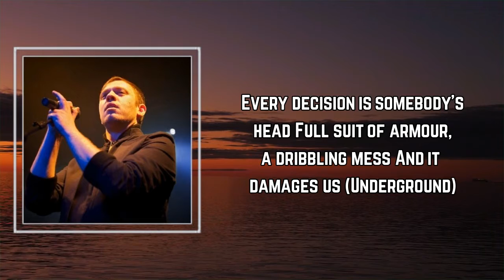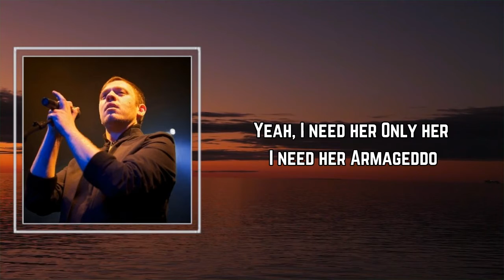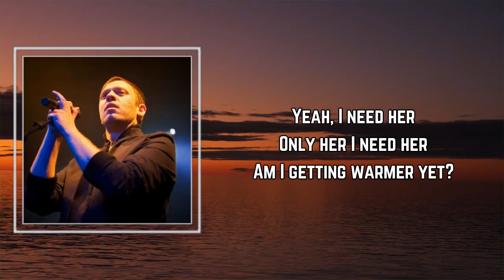Everything Everything - Lord Of The Trapdoor (Lyrics) 🎵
Songs : Lord Of The Trapdoor by Everything Everything
Album: #

Lord Of The Trapdoor Lyrics:

This is an island for right-handed men
We're bringing back hanging and bringing back eggs
Every decision is somebody's head
Full suit of armor, a dribbling mess
And it damages us (underground)
And it cages us in (underground)
This is a whistle for only the dog
Can you believe you were nearly a dog?
Yeah, I need her
Only her
I need her
Armageddon
Life isn't good for the underground man (underground)
Lord of the Trapdoor and Chief of the Clan (underground)
One detonation and maybe they clap (underground)
Pray to the blubber and drown them in fat (underground)
Only her
I need her
Am I getting warmer yet?
I'm so close
I need her
Armageddon
I need her
Only her
I need her
Turning sunlight into flesh